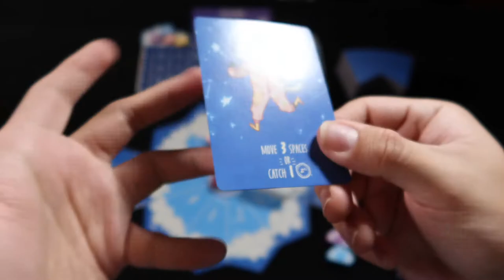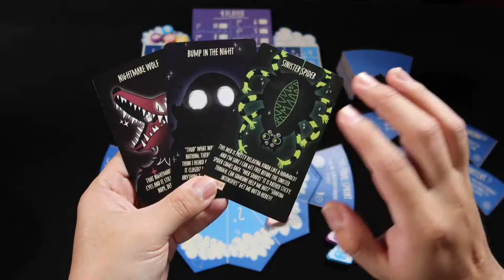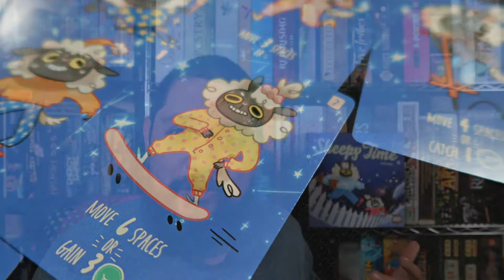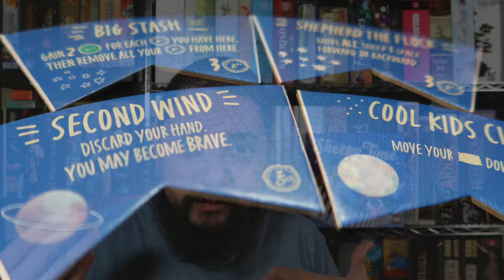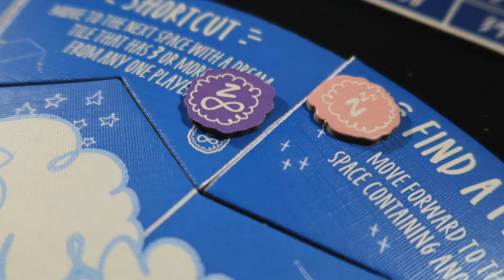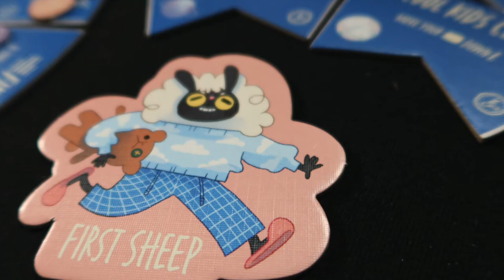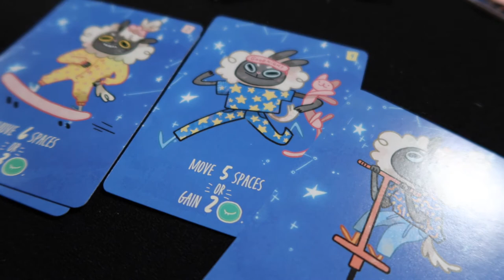Sheepy Time [Reseña]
Josh nos trae una reseña de Sheepy Time: un juego donde presionarás tu suerte esperando tener el sueño más placentero...antes de que las pesadillas te atrapen.

00:00 Inicio
00:20 Sheepy Time
00:46 Overview de Reglas
05:13 ¿Me gusta?
05:33 Lo malo
09:00 Lo bueno
12:39 Cierre